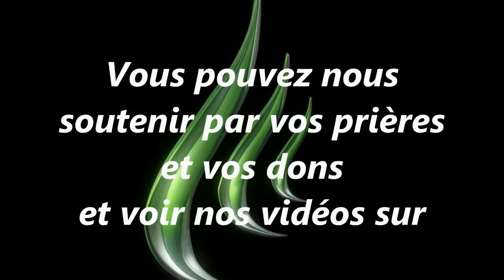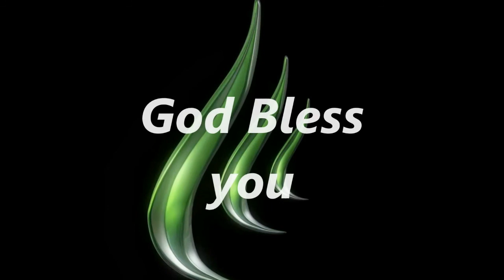Le Consolateur (03 Avril 2018)